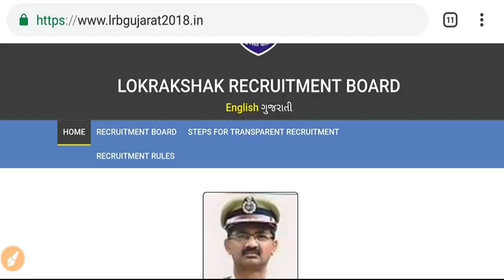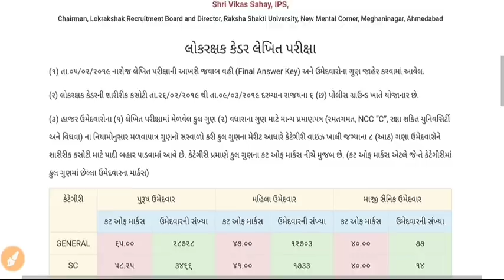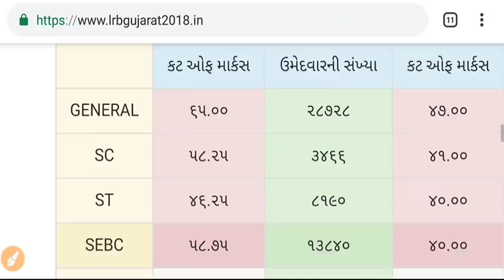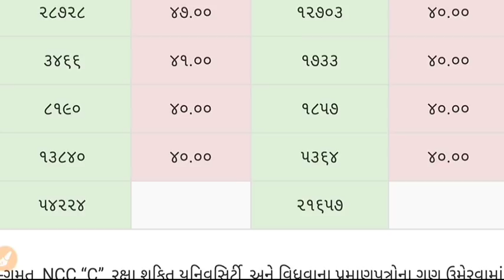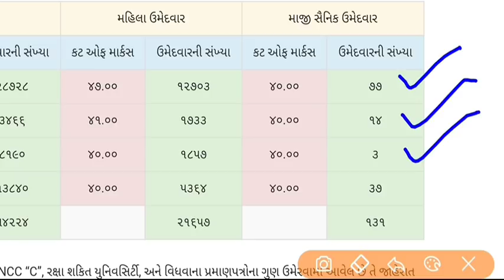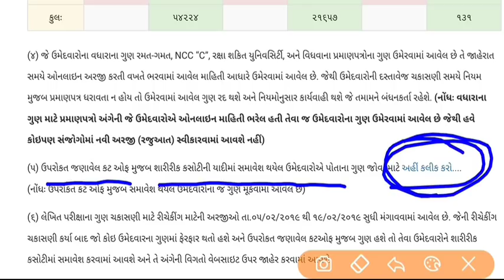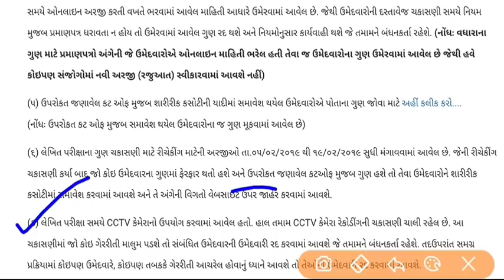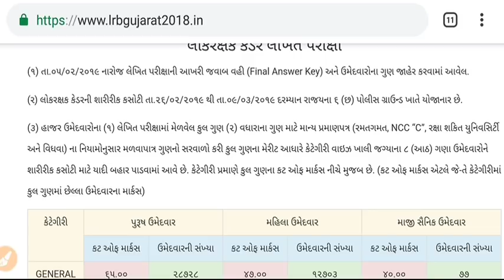LRB Constable ઓફિશ્યલ Merit and Cut-Off Marks Declared અહીં પુરી માહિતી જુવો,મેદાન તૈયાર થયી ગયા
LRB Constable ઓફિશ્યલ Merit and Cut-Off Marks Declared અહીં પુરી માહિતી જુવો,ગ્રાઉન્ડ તૈયાર થયી ગયા